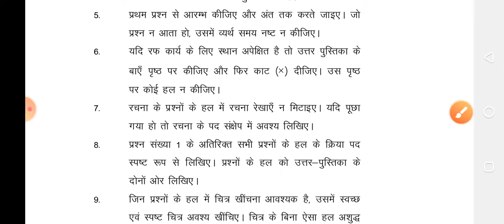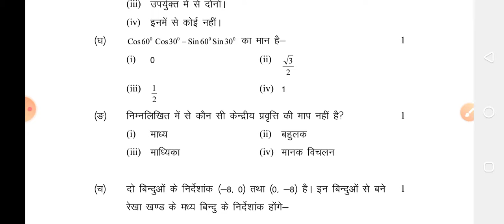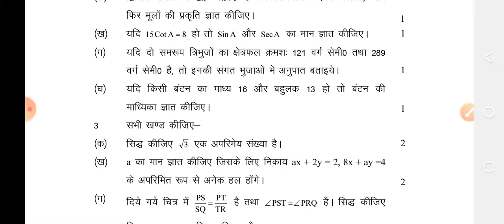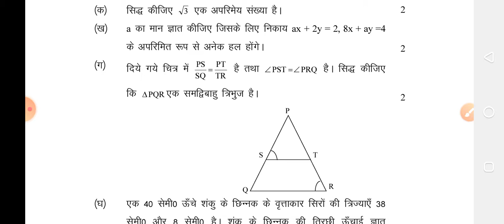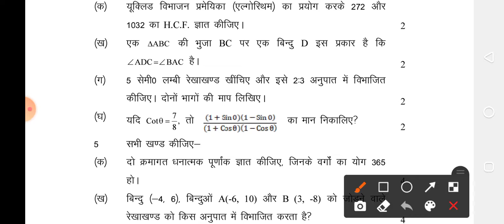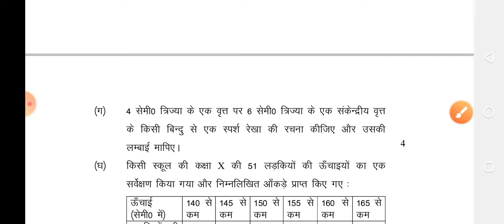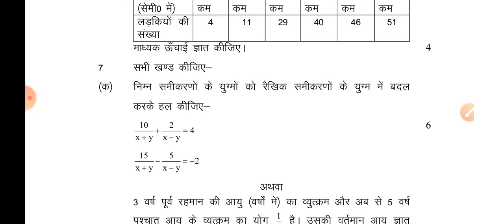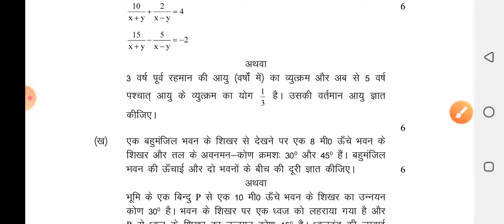class 10th math model paper 2022||UP board exam math model paper10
class 10th math model paper 2022||2022 math model paperpaper10 board exam math model paper10
your quarries:-
कक्षा 10 गणित मॉडल पेपर,
kaksha 10 ganit model paper 2022 up Board, up Board class 10th math question,
class 10 math important question 2022, up Board class 10 math important question 2022 up board exam, Up Board class 10 maths important question 2022,
class 10 math model paper 2022 up Board,
class 10 important question up Board, class 10 maths model paper up Board Exam, 10th Math Question,
Up Board Class 10 Math Sample Paper 2022,
Up Board 10th Maths Model Paper 2022
 math new model paper 2022, math model paper class 10 2022 board exam, 2022 mein aane wale math ke paper, 2022 board mein aane wale math ke model paper, math model paper 2022,
 2022 board exam math model paper, math model paper 2022 up board exam
 UP Board 10th model paper 2022, math model paper class 10,
हिंदी ganit पेपर 2022, 10th ganit मॉडल पेपर 2022,math  model paper 2022 board, 2022 mein aane wale math ka model paper
 important question, Class 10 math important question, Board mein aane wala math mahatvpurn prashn class 10, ganit महत्वपूर्ण प्रश्न क्लास 10th, Class 10 ganit  महत्वपूर्ण प्रश्न 2022
class 10 math important question, class 10 math model paper, Hindi model paper 2022 board, 2022 math model paper, class 10 hindi model paper 2022, 2022 me aane wala paper
up board exam 2022 math model paper, math model paper class 10th 2022, up board model paper class 10th hindi 2022,
upboardexam2021,
UP Board Class 12 Samany math Model Paper 2022,
UP Board Class 12 Samnay math Question Paper,
UP Board Class 12 - General math Model Paper 2022
12th Samanya Hindi model paper 2022,
math model paper class 12 2022,
 12th Himodel paper 2022 board exam,
 math model paper class 12,
math model paper 2022
math, 2022 Class 10,
 math 70 number bilkul pakka 2022 board exam,
2022 mein aane wale math ke important question,
10th math mahatvpurn prashn 2022, 10th math mein kya kya padhe,
 Class 10 math 70 number pakka
2022 important question class 10th
2022 math math question class 10th 2022  important question class 10th 2022 mathimportant question class 10th
2022 m impmathrtant question class 10th2022 math important question class 10th
math newmodelpaper2022
maths newmodelpaper2022class10